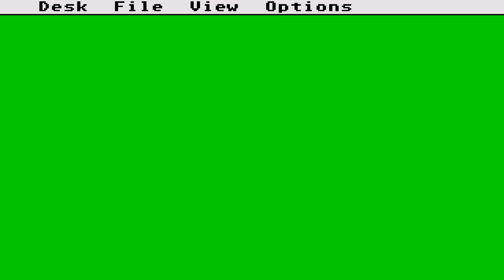ATARI ST Fanwor The Legend of Gemda 2000Huth, ThomasP